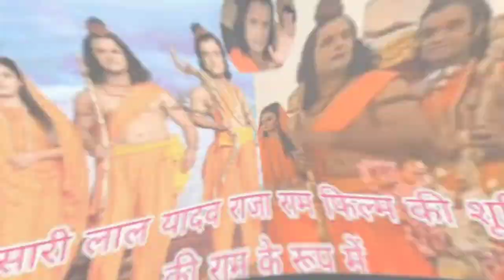Official Trailer | राजा राम | Khesari Lal Yadav | Rajaram film | Sunny Deol Hanuman roll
Official Trailer | Raja Ram Film Khesari Lal Yadav | राजा राम | Rajaram Film|New Bhojpuri Movie 2024

Rajaram ( राजा राम ) | New Bhojpuri Movie | Official Trailer | Release Date | Khesari Lal Yadav

Raja Ram film shooting video
Raja Ram film shooting video  khesari lal
 yadav
rang de basanti release date
rang de basanti first look poster
sangharsh 2 movie khesari lal
sangharsh 2 trailer khesari lal
sangharsh 2 movie release date
khesari lal yadav
sangharsh 2 movie khesari lal yadav
khesari lal
release date
new bhojpuri movie
sangharsh 2 movie trailer
bhojpuri ganga

Raja Ram New Bhojpuri Movie | Trailer | Release Date | Khesari Lal Yadav

Bajrangbali : Sunny Deol as Lord Hanuman in Ramayana? Exclusive Reaction and Analysis
Sunny Deol as Lord Hanuman in Ramayana movie : Gadar 2 to Hanuman Bajrangbali |Deeksha sharma diksha sharma दीक्षा शर्मा Deeksha Sharma new video Ramayan movie Sunny Deol
 Jan Gan Man reacts
Bindas Barkha
daily Paji
Nitish Tiwari Sunny Deol big update 2023
 Ramayan movie mein kaun Kiska roll nibhayega 2023
 रामायण मूवी में हनुमान रोल के लिए फाइनल हुए सनी देओल
 Ram ka roll Karega Ranveer Kapoor
 Mata Sita ka roll Karegi Sai Pallavi
 Ravan ka roll Karega Hrithik Roshan
 Hanuman ji ka roll Karenge Sani Deol